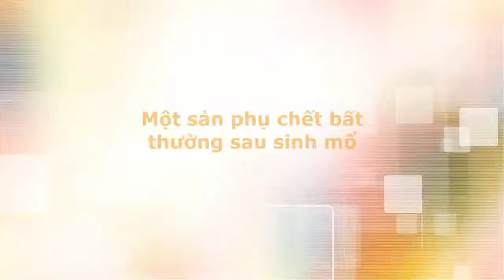Tin tức trong ngày - Sản phụ chết bất thường sau sinh mổ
Sau khi sinh mổ khoảng 1 giờ, sản phụ yếu dần và tử vong. Người nhà nạn nhân yêu cầu làm rõ vì cho rằng lỗi do bệnh viện tắc trách.